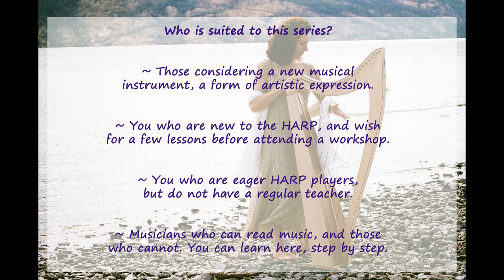Book 1, Lesson 1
Book 1 -- Unit ONE: Lessons 1 - 6

In this 6 Lesson INTRODUCTION to the series, you will learn:

* What to look for in buying or renting a HARP

* Sitting comfortably with the instrument

* Beginning to play, with a relaxed hand position, strong technique

* Listening for a beautiful TONE

* TUNING your HARP

* Landmark Notes - Learning to read a little music, (if you are new to it)

* The use of brackets

* Playing with 2 FINGERS, First Exercises and a first Song

* Playing with 3 FINGERS, More Exercises and more Songs

* Overlapping Brackets

* Cross Unders and Overs, 2 finger and 3 finger technique

Unit ONE -- SONGS: Happy Birthday!, Paddle, Paddle, Row Your Boat,

Daisy Daisy, Are You Sleeping? Au Claire de Lune, Mango For Cara.